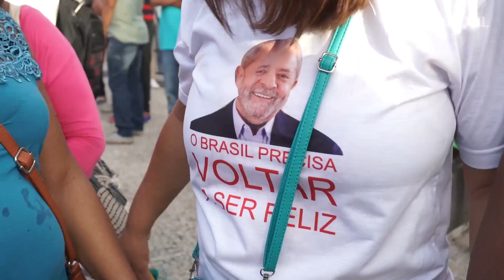Visita de Lula a São Luís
TVImparcial O ex-presidente encerrou sua caravana "Lula pelo Brasil" com um ato público no Centro Histórico de São Luís. Veja como foi o evento.